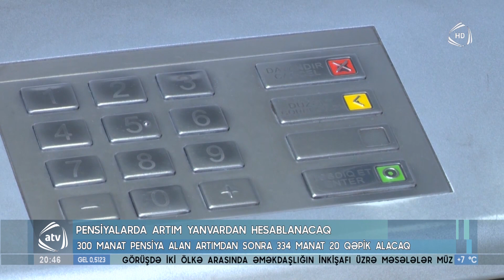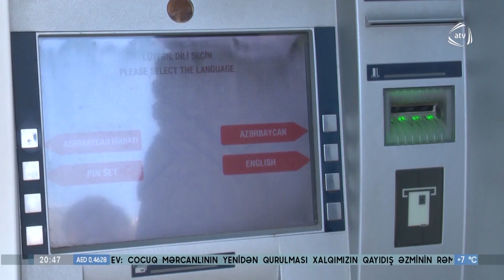Prezidentin Sərəncamı ilə pensiyalar artırıldı (06.02.2021)